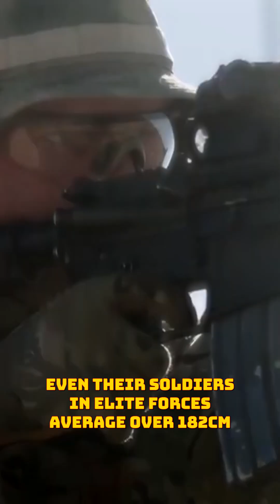Top 5 countries with the tallest women in the world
Ever wondered why Dutch women are the tallest in the world? Or how Viking genetics and mountain adaptations play a role in height? In this video, we break down the science, history, and culture behind the tallest female populations on Earth.

Countries Covered:
Iceland – How Viking heritage & mineral-rich water contribute to their 168 cm average height.
Denmark – Why Danish women are among the world’s tallest (Hint: It’s more than just dairy!).
Estonia – A surprising entry with Nordic-Baltic genes boosting their height.
Montenegro – The Dinaric Alps effect makes them stand out in Europe.
Netherlands – The tallest women on Earth, but did you know they used to be short centuries ago?

Watch to the end to learn how genetics, diet, and history have shaped the height of these nations!

Are you tall or short in your country? Let's discuss!